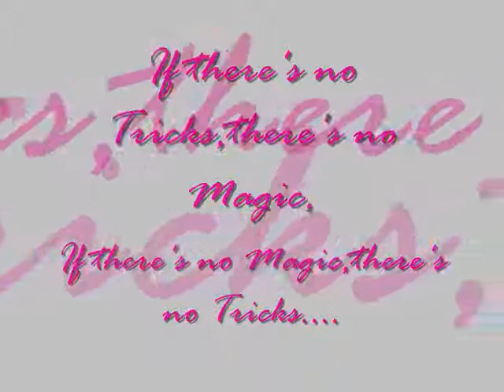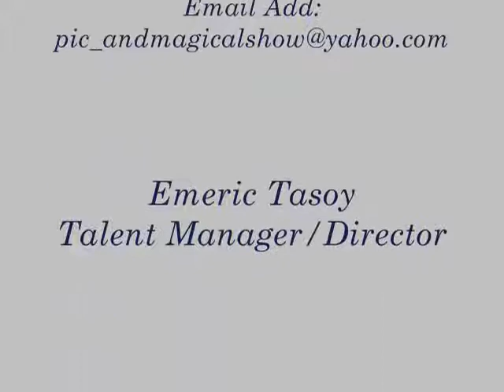Philippine International Circus and Magical Show